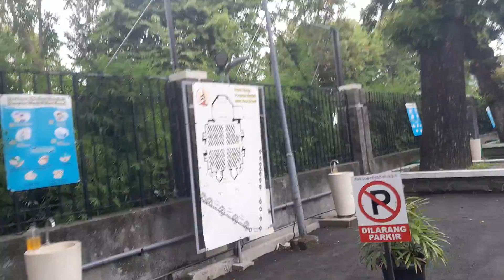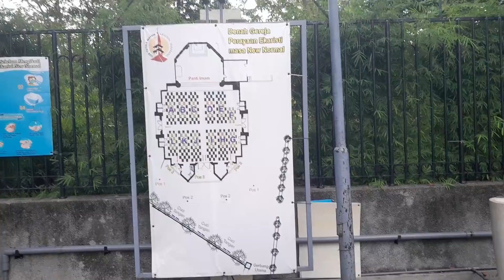APAKAH ASAL USUL GEREJA KATEDRAL SEMARANG JAWA TENGAH